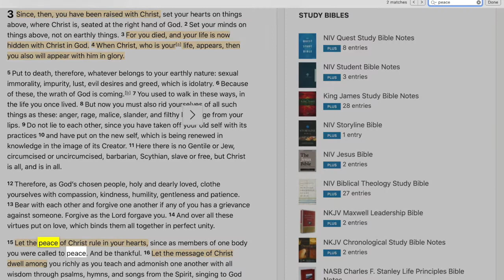Peace fruit of the Spirit Devotion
Discussion

1. What is one relationship in your life that requires peacemaking?
2. What steps can you take toward peacemaking?